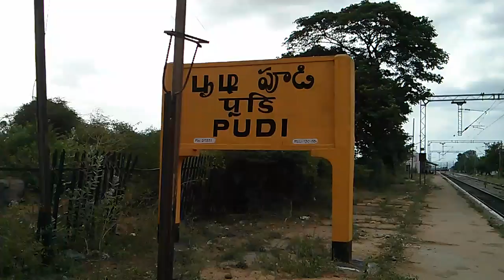GOC WDM-2 16882 With A Train Passing Pudi Station.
This Video Was Taken During Visit To Tirupati Recently And In This Video A Wdm-2 16882 Of Golden Rock Lhf Side Passes Through Pudi Station And Taking A Curve.
Pudi Lies Between Chennai - Anantpur Road,andhra Pradesh.